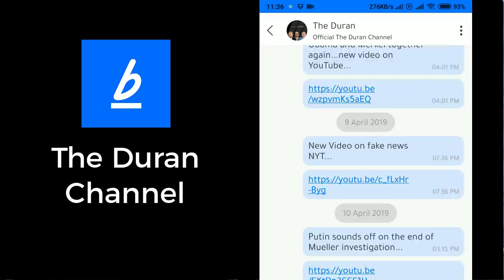Sweden folds to U.S. pressure, reopens case against Julian Assange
The Duran’s Alex Christoforou and Editor-in-Chief Alexander Mercouris discuss Sweden's deputy director of public prosecutions, Eva-Marie Persson, announcement that the 2010 rape allegation case against Julian Assange would be reopened because there was still "probable cause to suspect" that Assange had committed the alleged rape.

Swedish prosecutors dropped the rape investigation two years ago, saying they felt unable to take the case forward while Assange remained up inside the Ecuador embassy.

Persson said at a news conference that a European Arrest Warrant would now be issued.

"Now that he has left Ecuador's embassy, the conditions in the case have changed and...the conditions are in place once again to pursue the case."

The inquiry has been revived at the request of the alleged victim's lawyer. Assange denies the accusation. He is currently being held at Belmarsh prison in London.